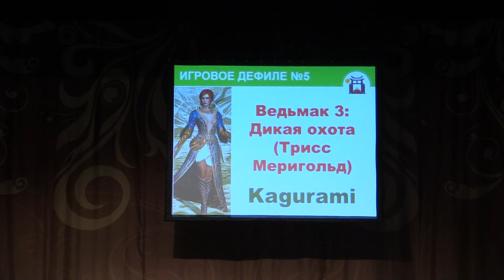Тогучи август-2022 Тогучи август-2022 ИГРОВОЕ ДЕФИЛЕ №5 Ведьмак 3:Дикая охота (Трисс) - Kagurami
Тогучи август-2022 Тогучи август-2022 ИГРОВОЕ ДЕФИЛЕ №5 Ведьмак 3:Дикая охота (Трисс Меригольд) - Kagurami